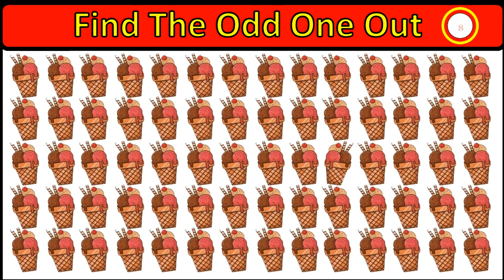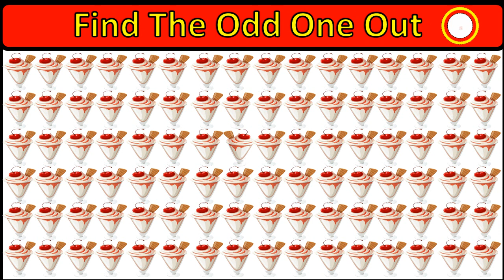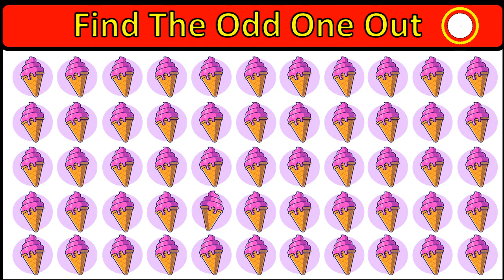Find The Odd One Out in These Pictures? How Good Your Eyes#68 |Find The Odd emoji | ice cream Game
Find The Odd One Out#68

Welcome To My Channel ▶️Solvemoji Studio◀️ ➡️इस चैनल मे आपको बहुत से Puzzle , Photo emoji से solve करने है तो दोस्तो हररोज आपके लिए एसी विडियो आती रहेंगी जिससे आपका दिमाग तेज होगा । ➡️Please